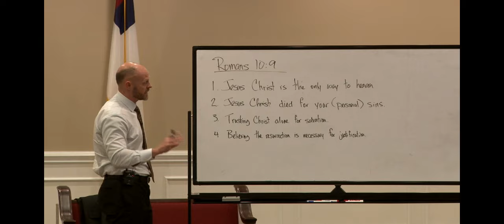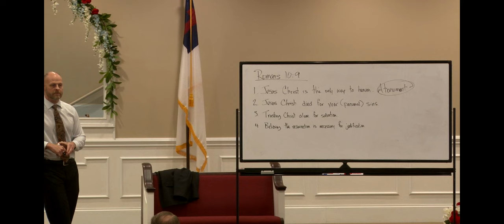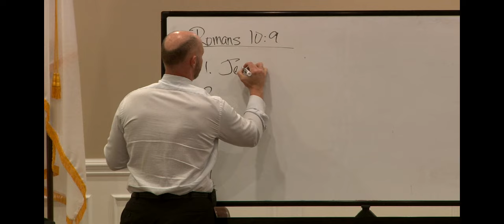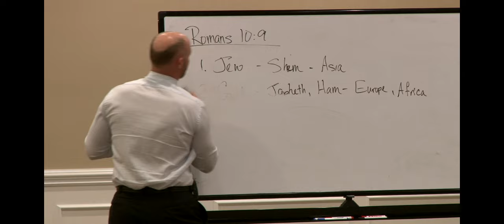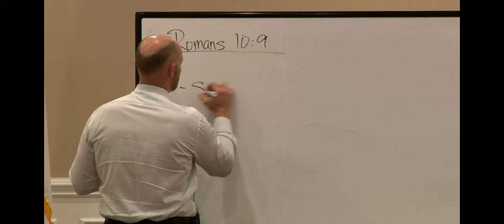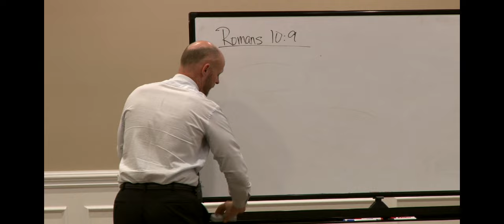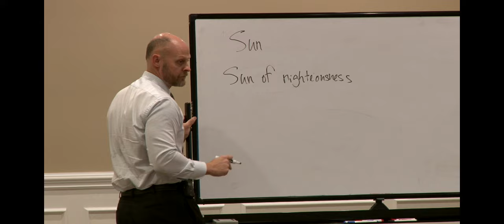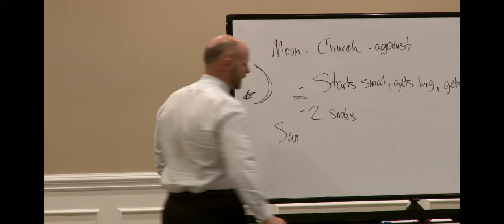Brother Tony Hopkins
"Romans Study #35, Essentials for Salvation" Romans 10:9-17
No, Not Everyone Who Confesses Christ or Commits Themself to Him Is Saved. Four Essential Points Separate the Gospel of Grace from Easy Believeism. And, the Litmus Test for Salvation: What Are You Trusting to Get You to Heaven? Witnessing Is the Charge to Every Believer; and Direct Parallels Between Our Faith in Jesus Christ and Pagan Sun Worship.